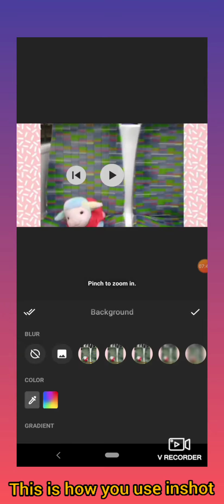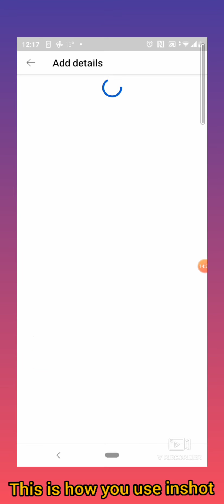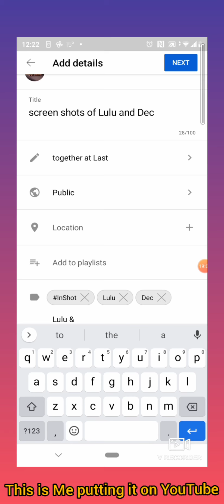How we make videos with InShot🎥 Part 1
InShot is so easy to use even a sheep and a dog can make videos with it!